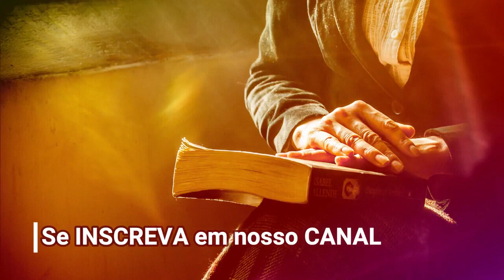ORAÇÃO DO SALMO 91 para Quebrar as Amarras e Demandas Espirituais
Créditos:
Fundo Musical (Free) - Biblioteca do YouTube